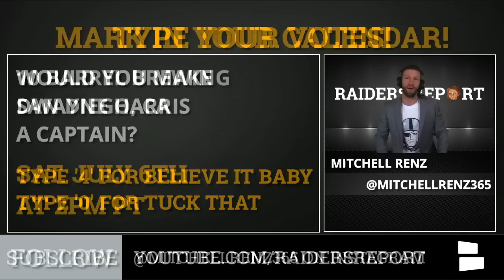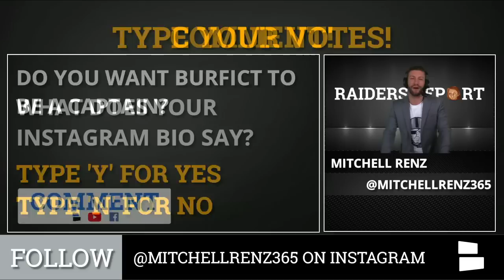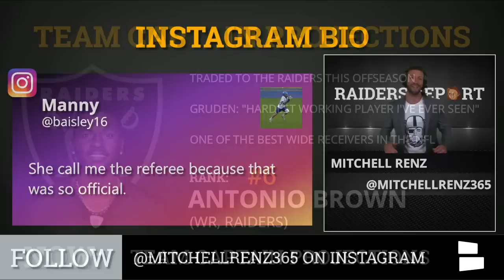Raiders 2019 Team Captains: Projecting Oakland’s 6 Captains Led By Derek Carr & Rodney Hudson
The Oakland Raiders can have up to 6 team captains in 2019 and the obvious two captains are QB Derek Carr and Center Rodney Hudson who have been captains the last 3 seasons. Which other players will Jon Gruden and the rest of the coaching staff anoint as team captains? In the video above, Mitchell Renz, host of YouTube's #1 Raiders show, Raiders Report from Chat Sports, will break down 6 players that could be Raiders team captains in 2019!

Raiders have a bunch of new players and will need several of the new acquired Raiders to step up this season. Would LB Vontaze Burfict be a good captain since he knows Paul Guenther’s defense? What about making Antonio Brown a team captain because as Gruden has stated, “he’s the hardest working player I’ve ever seen.” Will Dwayne Harris and Gabe Jackson get the letter “C” on their jerseys this season?

Predicting the Raiders 6 Team Captains In 2019
#1 Derek Carr, (QB, Raiders)
#2 Rodney Hudson, (C, Raiders)
#3 Dwayne Harris, (WR, Raiders)
#4 Gabe Jackson, (OG, Raiders)
#5 Vontaze Burfict, (LB, Raiders)
#6 Antonio Brown, (WR, Raiders)